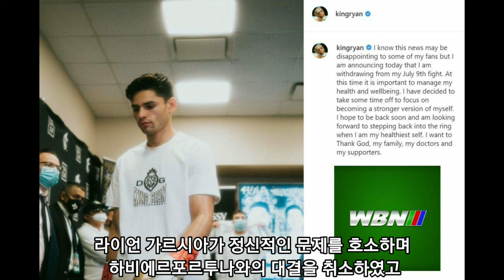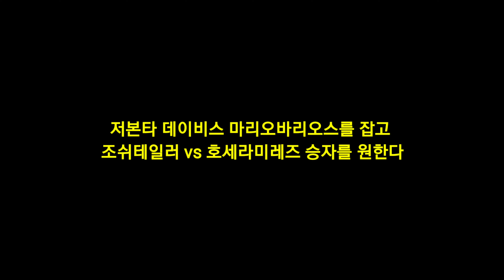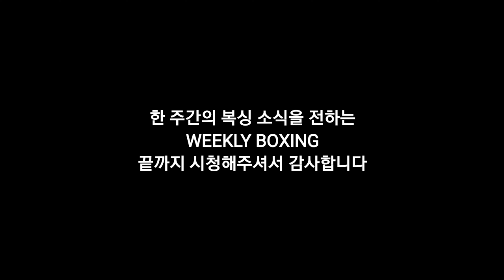[주간 복싱 뉴스] 2021년 5월 넷째주 해외복싱 뉴스!!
☆ 확정된 매치업 소식
- 질베르토라미레즈 vs 설리반바레라 (21.7.9)
- 하비에르 포르투나 vs 조셉 디아즈 (21.7.9)
- 이삭 크루즈 vs 프란시스코 바르가스 (21.6.19)

☆ 루머 혹은 진행중인 매치업 소식
- 라이언 가르시아 vs 롤란도 '롤리' 로메로
- 앤서니 조슈아 vs 타이슨 퓨리

☆ 경기 결과 소식
- 루이스 네리 vs 브랜든 피구에로아

☆ 그밖의 해외복싱 소식
- 2021년 세계복싱선수권 개최 확정
- 빌리 조 사운더스 심각한 눈부상 상태
- 저본타 데이비스 마리오바리오스를 잡고
조쉬테일러 vs 호세라미레즈 승자를 원한다